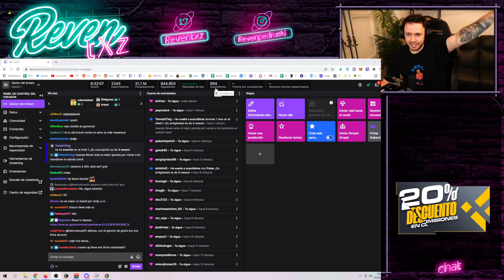⭐ SYNDRA 3 ESTRELLAS ES UNA LOCURA!! 🔥 ¿SERÁ SUFICIENTE PARA GANAR? SET 6.5